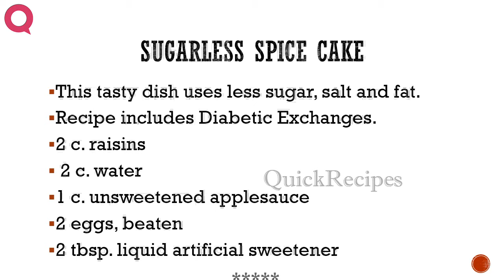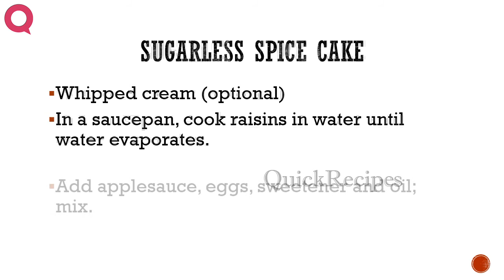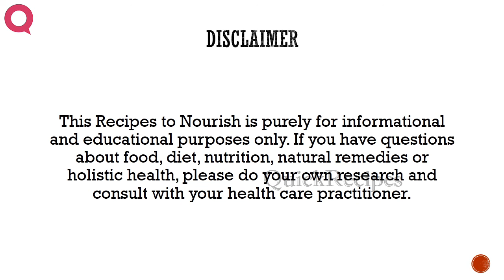SUGARLESS SPICE CAKE - How To QUICKRECIPES